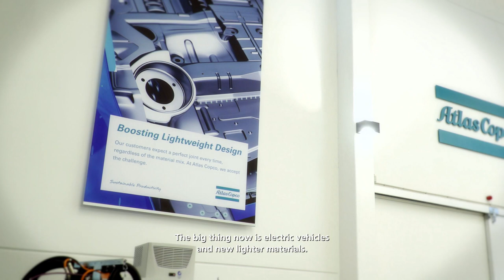Industrial Technique - 60 seconds business insights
Industry 4.0 and smart factories and new trends are creating opportunities for our customers and us. Learn about our innovations